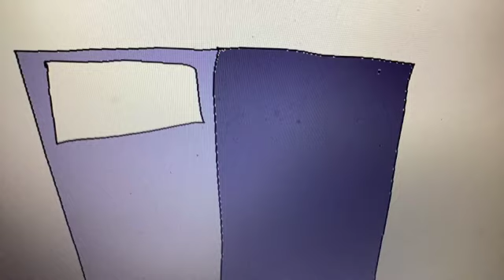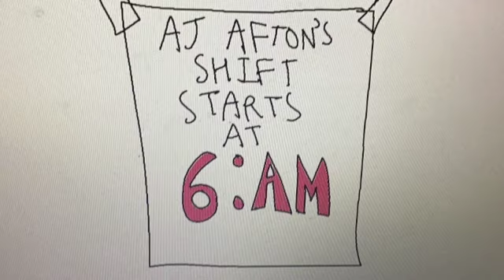FNAF the Musical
The FNAF Musical @xnerraw